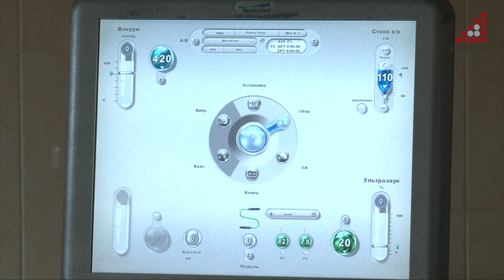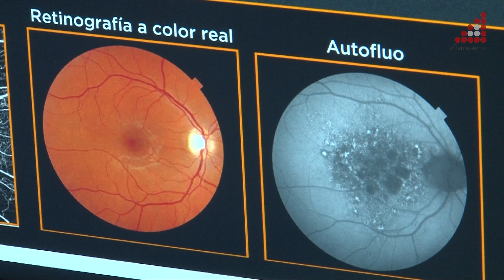В обласній лікарні до 10 березня можна безкоштовно перевірити зір